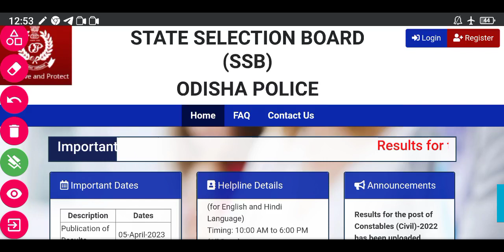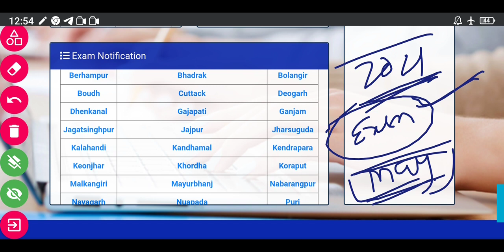ODISHA POLICE // CIVIL CONSTABLE RESULT // POLICE SI 2021 EXAM UPDATE